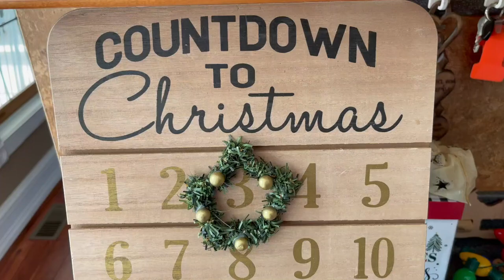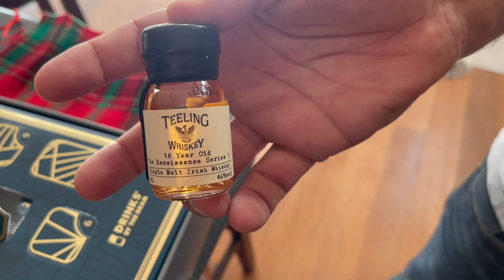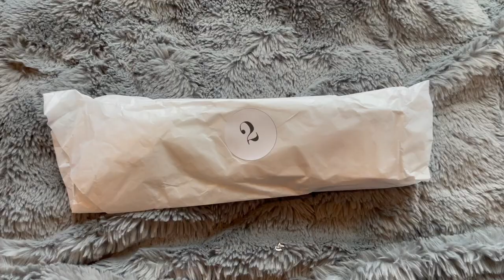Vlogmas - December 4 & 5, 2021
Whiskers and Stitches
Redsldy Creates